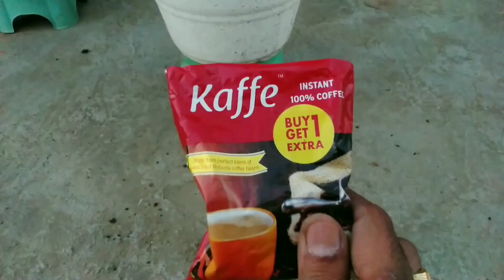गंधराज का पौधा | Gondhraj Flower Plant Care | Fertilizer for Gandharaj ( Gardenia ) Plant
Video - गंधराज का पौधा | Gondhraj Flower Plant Care | Fertilizer for Gandharaj ( Gardenia ) Plant

fertilizer for gandharaj , gandharaj plant fertilizer , gandharaj plant care in hindi , gandharaj plant not flowering , gardenia not blooming , gardenia fertilizer , gardenia plant care in hindi.